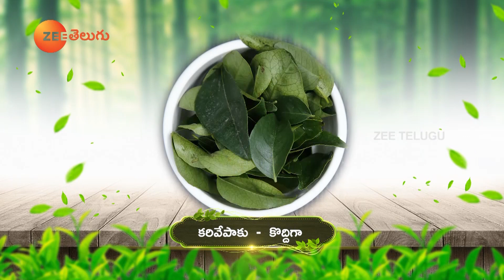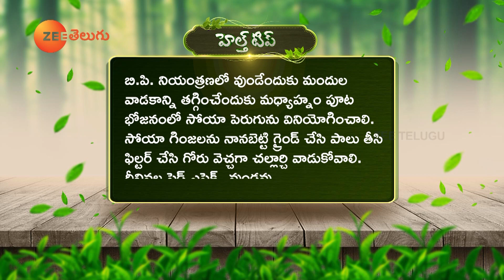Diet Plan for Children | Coconut Milk Rasam Recipe | Full Episode 489 | Dr. Manthena Official